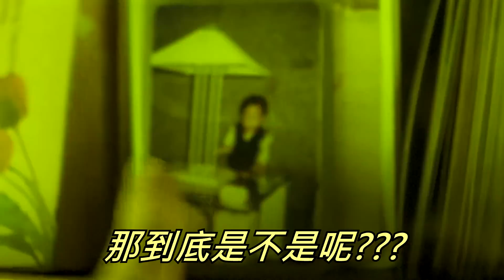《ROOMTOUR》房入面有個可疑人物！// 反智設計床！ // RGBBQ的RGB房間LOL！ 【仆直VLOG】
估唔到原來係，一D都唔準XD

間房既Detail

燈具: Philips Hue Go, Philips Hue Play, Philips Hue Lightstrip, Philips Hue, Philips Hue Bulb.
如果想自己間房都好似我過間咁五顏六色閃閃下，都可以睇下個網架，而家暑假仲有優惠!!

工作枱:
電腦螢幕 1: Acer Nitro XV2 27 (27inch, 144hz, 1ms, Ips, QHD)
滑鼠: Logitech G502 Spectrum
電容咪: Razer Seiren X 數位麥克風
耳機: Apple Earpods / Bose QC 35 ii

CPU: AMD R9 3900X
GPU: ASUS RTX 2080 SUPER TURBO (WATER COOLED)
RAM: KLEVV 3600Mhz 32GB (4x8 GB)
M/B: ASROCK X570 TAICHI
CASE: ANTEC P120 CRYSTAL
FAN: PRIZM 120 ARGB
WATER COOLING: BARROW
SSD: Samsung PM981a 512GB 3D TLC M.2 NVMe PCIe 3.0 x4 SSD

相機 / 鏡頭:
Body: Sony A6400
Lens:
Sony 16-50 kit OSS
Sony SEL 35mm F1.8 OSS
Sony 10-18 F4 OSS

間房既Detail

1. Hills (feat. Baby E) - Kim Petras
4. The Lone Ranger Theme Song
5. Metallic Madness Zone Act 2 - Sonic Mania [OST]
6. LAZAR 111 - Elevator Music

FAQ:
Recording Software: Nividia Shadow Play
Live Stream Software: OBS studio
Video Editing Software: Vegas Pro

時間軸:
0:00 -1:08 開場白
1:08 - 2:31 仆直的衣櫃
2:31 - 6:01 工作枱
6:01 - 6:51 我張床
6:51 - 7:41 窗台
7:41 - 9:24 我屋企D燈
9:24 - 10:45 完場